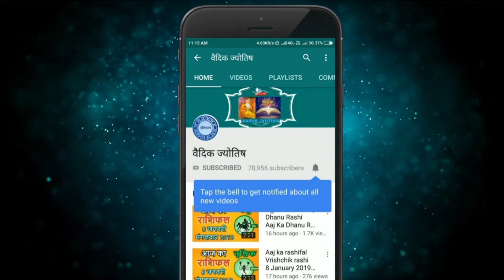मकर राशि 9 अगस्त मंगलवार | Makar Rashi 9 August 2022 | Aaj Ka Makar Rashifal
@वैदिक ज्योतिष
9 August makar rashi
makar rashiAugust 2022
Dainik Rashifal,Horoscope,Astrology
9  अगस्त  मकर राशि
आज का राशिफल मकर राशि
मकर राशिफल